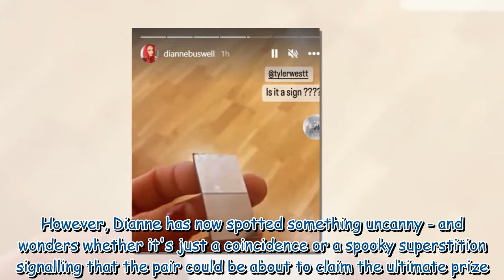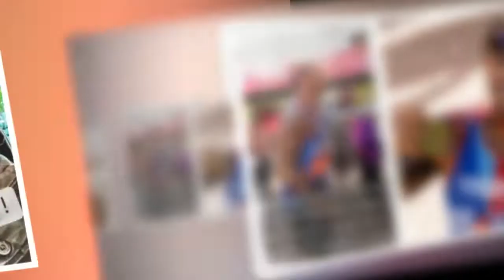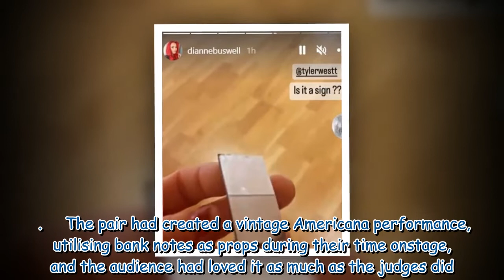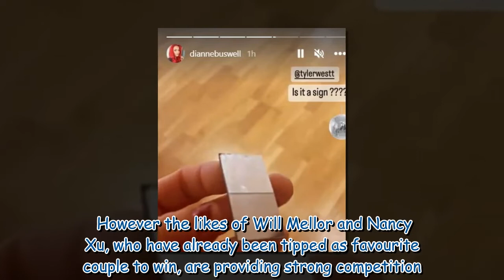Dianne Buswell predicts Strictly 2022 winner after spooky discovery